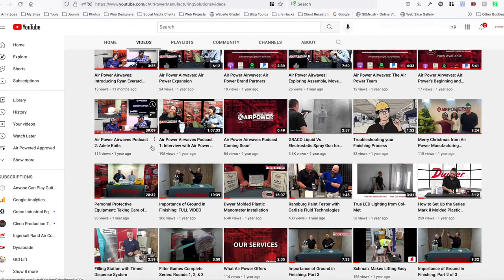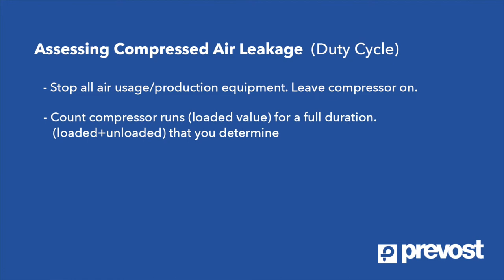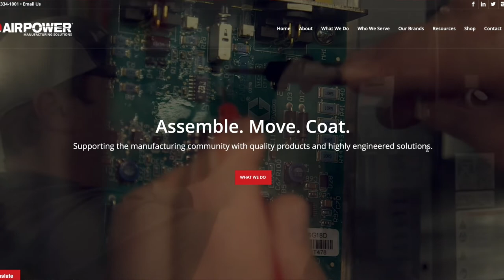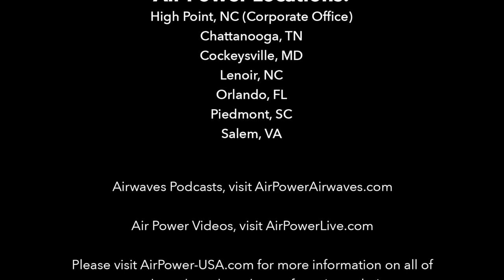Air Power Airwaves: Managing Compressed Air with PREVOST!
Air Power Airwaves Host, Travis Stirewalt, is joined by special guests TJ McNeely (PREVOST) and Rusty Clinton (Air Power) to take a journey into Compressed Air. PREVOST is an industry innovator and leader in compressed air solutions.

Topics Covered:
Air Drops, Clean Air, Managing Air Loss, Old School vs New Technology, Saving Money, Increasing Safety, Black Iron, Galvonized, PVC NO-NOs, Aluminum, Air Compressor, Critical Fluid Power, OSHA, Coalescing Filter, Desiccant Filter.

Please visit AirPower-USA.com for more information on all of our products, brands and manufacturing solutions.

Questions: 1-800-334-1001